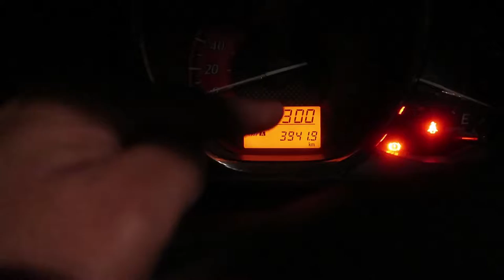Late night DRAMA !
If you come up with something after 2 am just know its a BAD IDEA ! Just go to sleep ! Trust me !